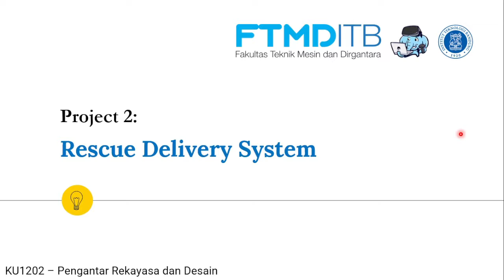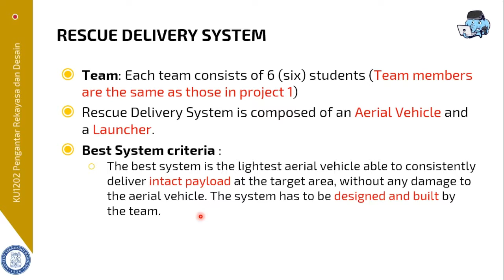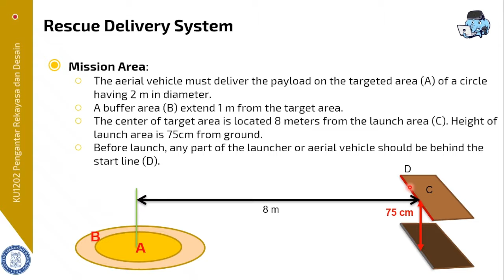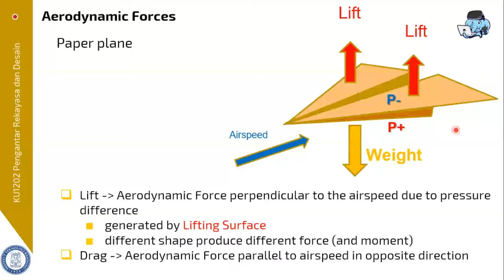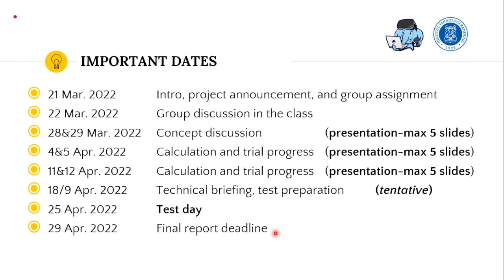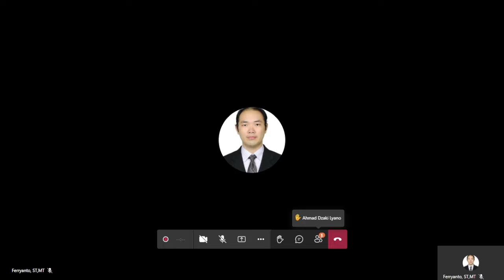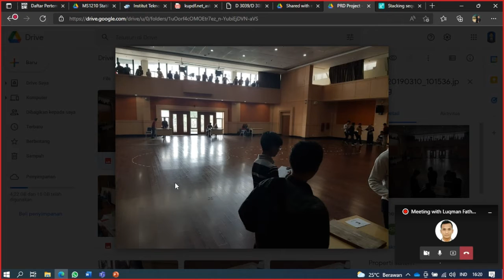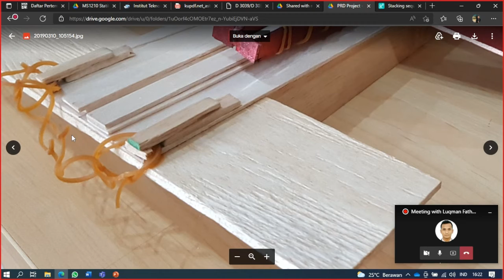PRD 21 MARET